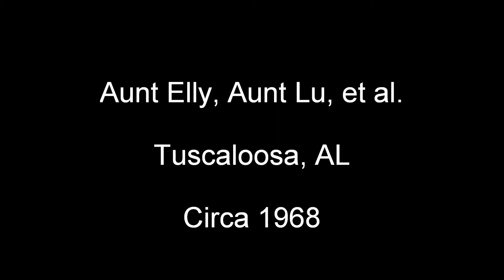Aunt Lu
Home movies with Aunt Lu